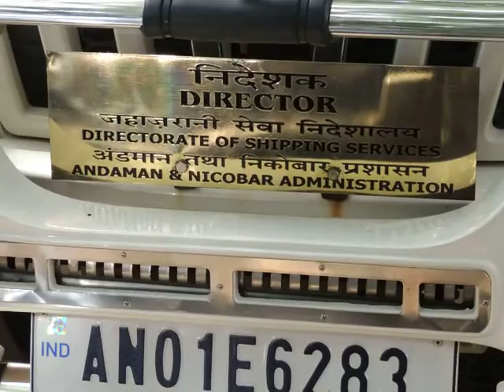26 AnandPrakashIASjiCSinaguratedAdmnITseminaRedweep i newspaper(iNDiA)islandsmobilepress